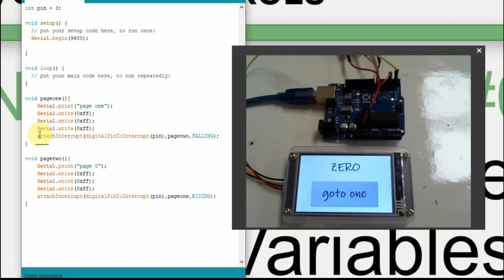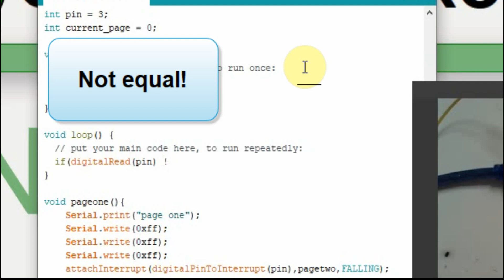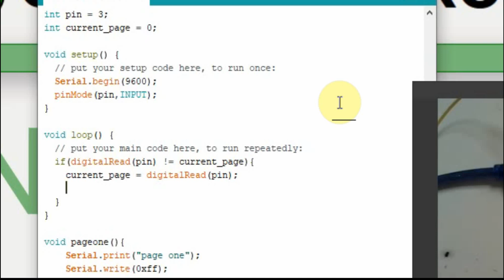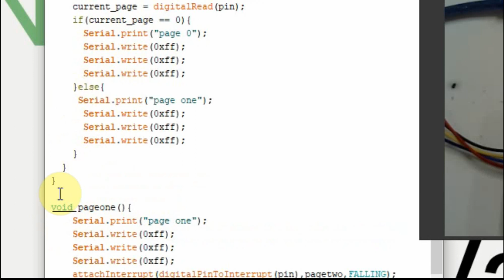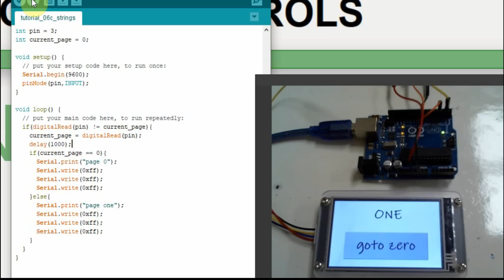#71 Nextion Display Page Change with Arduino and NO Nextion Library Variables Part 3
If you enjoy the content considering donating a cup of coffee

I have started a group on Facebook to make it easier to interact with user-requested videos.  Consider looking it up.